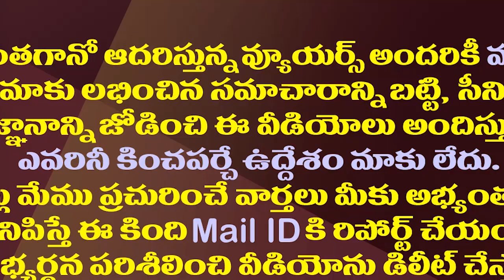ఉండలేరు.. వెనక్కి వెళ్ళలేరు త్రిశంకు స్వర్గంలో ఆ నలుగురు||those 4 leaders had confusion to stay YCP